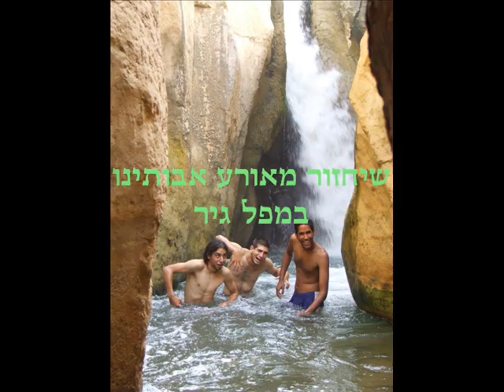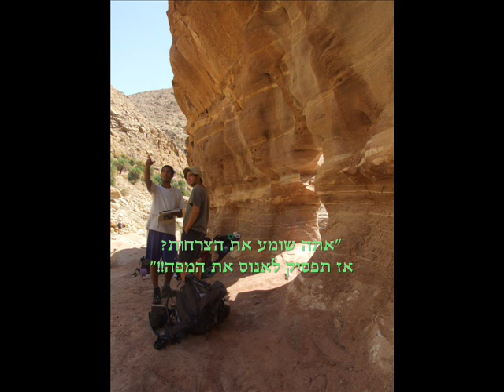ביס"ש גליל - טיול שינשינים לירדן 2008, נחל זרד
החבר'ה מגליל בודקים את עבר הירדן בנחל זרד (ואדי חסה)